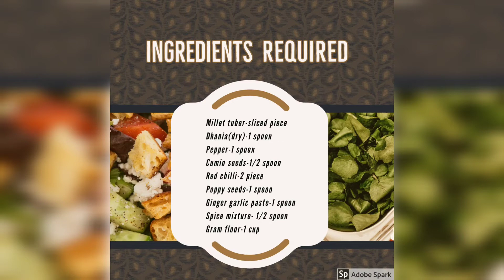Senai kilangu varuval in Tamil | சேனை கிழங்கு வறுவல் | Millet tuber fry | with subtitle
Senai kilangu varuval in Tamil | சேனை கிழங்கு வறுவல் | Millet tuber fry | Ice kitchen

Senai kilangu varuval in Tamil

Senai kilangu poriyal

Senai kilangu fry in Tamil